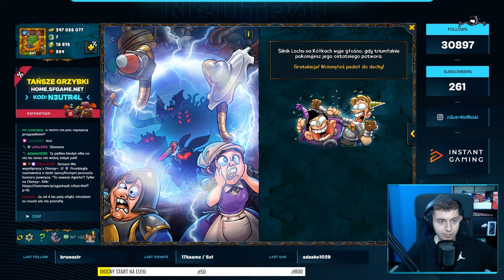⭐ WSZYSTKIE MOJE POSTACIE KONTRA LOCH NA KÓŁKACH - TESTUJEMY ⭐ SHAKES & FIDGET ⭐ N3UTR4L ⭐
Siemanko!
W dzisiejszym odcinku klikamy loch na kółkach na wszystkich moich kontach.
Miłego oglądania!